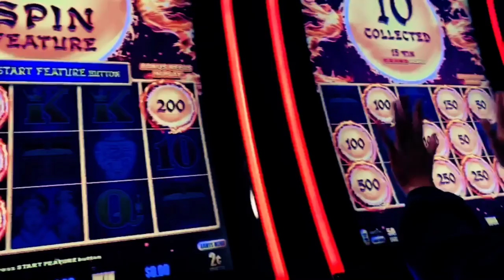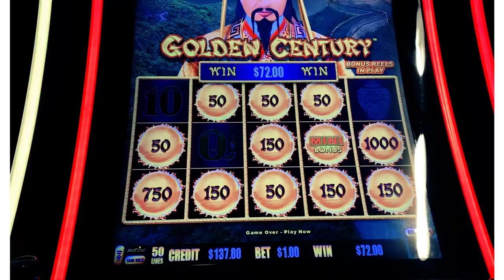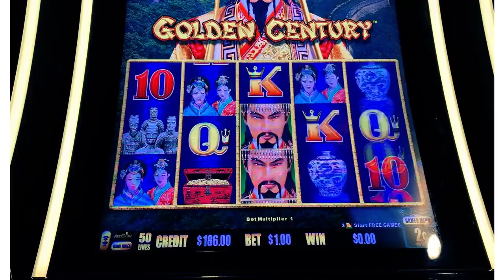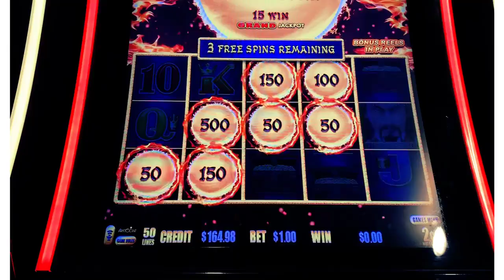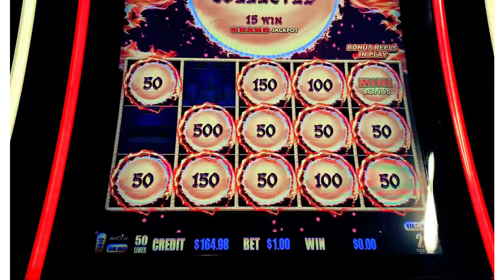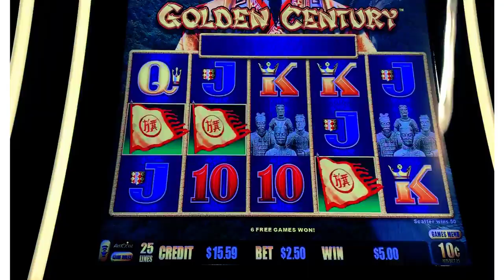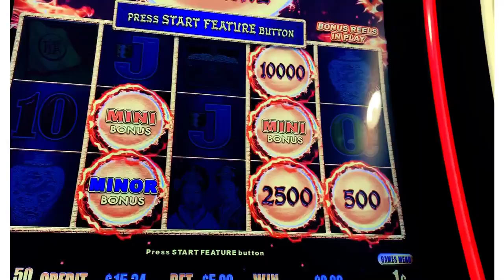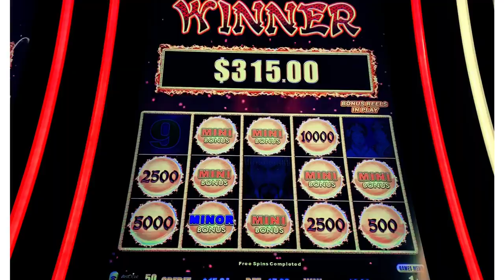WHO HAS THE BIGGEST BALLS DRAGON LINK GOLDEN CENTURY